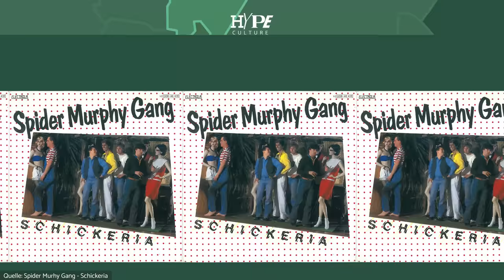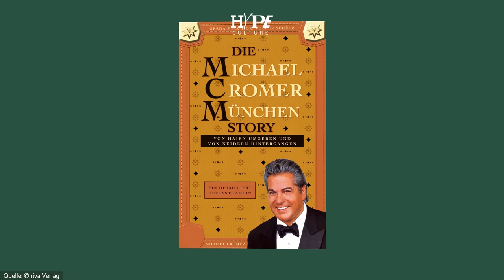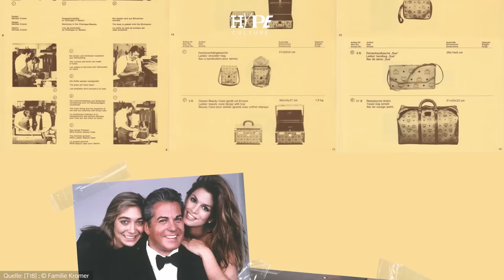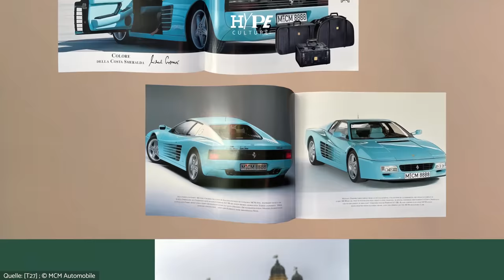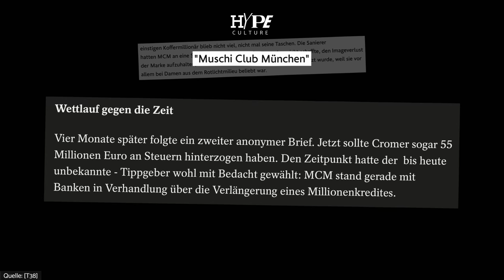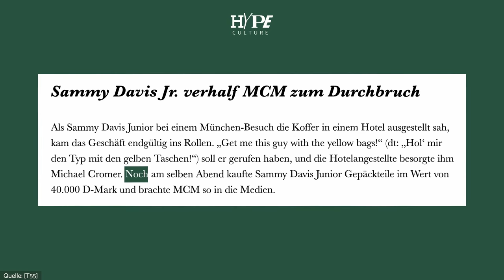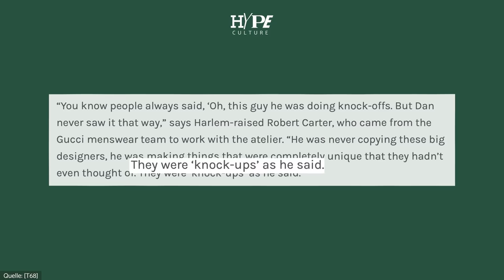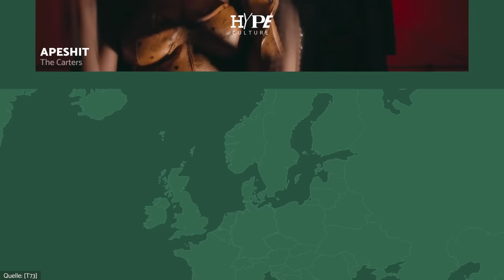MCM || Rotlicht Marke?! Ski Aggu, Mo Duzi, 25oClock und Felix Aaron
HYPECULTURE ist back! Mit einer brandneuen Folge für euch im Gepäck – Und darum, wird es diesmal auch gehen, denn mit Gepäck hat alles angefangen. Wenn ihr an Luxus Koffer denkt, welche Marke fällt euch als erstes ein? Korrekt, Louis Vuitton. 1000 Punkte für euch. Genau so ein Louis Vuitton Koffer, war auch der Trigger für Michael Cromer, seine eigene Brand zu gründen. Der Wahl-Münchner aus der Schwabinger-Schickeria, war an einem Punkt in seinem Leben so: Deggah, so einen Koffer brauch ich auch ! Welcher Punkt das war, ihr erfahrt es in der Folge. Doch statt sich einfach einen Louis-Koffer zu holen, machte er den einfach selbst. Er packte das Logo, des Promi-Friseursalons seiner Frau, auf beigen Schweinsleder und stöfff: MCM war geboren. Seine Koffer und Taschen, reisten zigmal von München-Schwabing um die Welt und landeten im Trump-Tower und bei der absoluten A-Prominenz: Lady Diana, Stevie Wonder, Beyonce und ganz bestimmt, bei deinen Lieblingsrapper*innen auch. In dieser Folge zeigen wir euch, den Aufstieg und Fall von der schillernden Person des Michael "Schicki-Michi" Cromer. Außerdem erfahrt ihr, wie die MCM Koffer, in Harlem, bei DEM Hip-Hop X High-Fashion Link, Dapper Dan landeten und wie es der Marke heute geht. Gebt euer Gepäck am Schalter ab, lehnt euch zurück, schnallt euch an und geht mit uns auf die HYPECULTURE-MCM-Reise.

Creative Director: Andrej Filatow
Creative Producer: Hiua Aloji
Redaktionsleitung: Zino Gleich
Redaktion (funk): David Henry
Skript: Till Wilhelm
Sprecher*in: Cocoa
Motion Design: Justin Koenders
Graphic Design: Miles Blane & Justin Koenders
Schnitt: Zino Gleich
Color Grading: Valentina Davidow
Kamera: Silkrock
Ton: Thomas Schüttel
Sound Design: Justin Koenders
Sound Engineering: Thomas Schüttel

Lass mal bitte über diese ganzen Hypes reden. Um genau zu sein: Alle zwei Wochen, montags um 18 Uhr mit Herz auf diesem Kanal. Carlo Colucci, Nike Tns, Cali Weed oder Virgil Abloh – und wenn Gürtel von PUMA Hype bekommen, machen wir auch eine Folge dazu. Laden die besten Gäste aus der Szene ein, die darauf reacten. Von miesen Expertinnen mit Doktortitel bis Bordellbetreiber ist alles dabei. Hauptsache echt, Habibiii! Von der Culture, für die Culture – Määäßisch.

► Wir essen mit funk an einem Tisch – dem Netzwerk von ARD und ZDF.